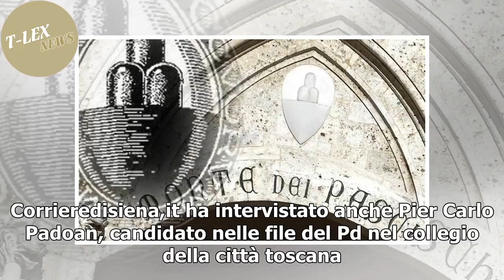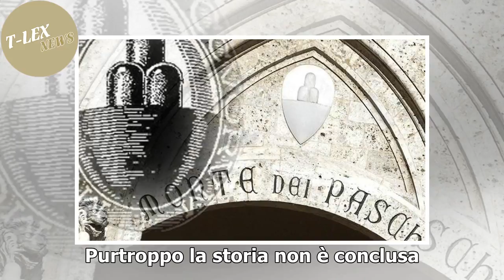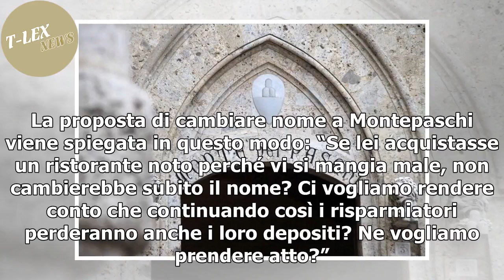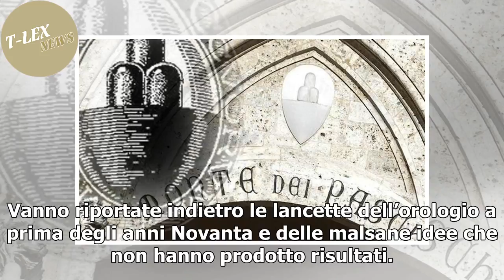[T-LEX News] MONTE DEI PASCHI DI SIENA/ Mps, in Borsa chiude sotto quota 3,15 euro ad azione (ogg...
Mps, Lapresse IN BORSA CHIUDE SOTTO QUOTA 3,15 EURO Mps chiude la giornata in Borsa in calo del 2,6%, restando quindi sotto la soglia dei 3,15 euro ad azione. Ieri il Consiglio di amministrazione di Montepaschi ha approvato il progetto di bilancio d’...